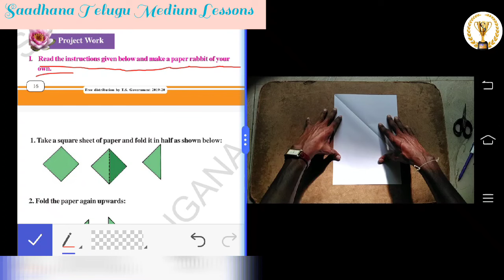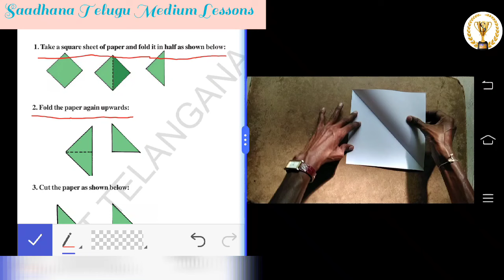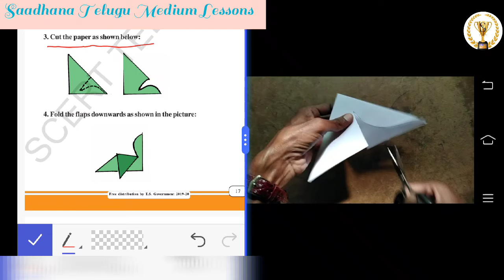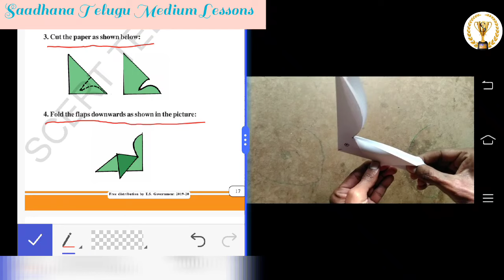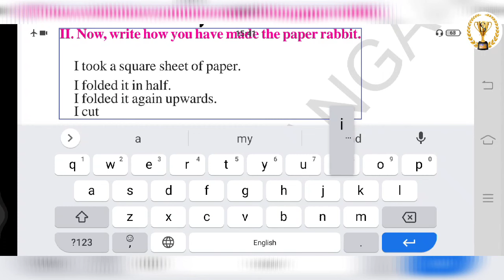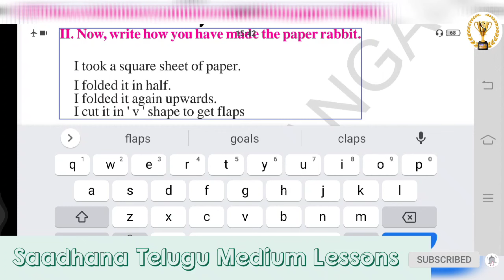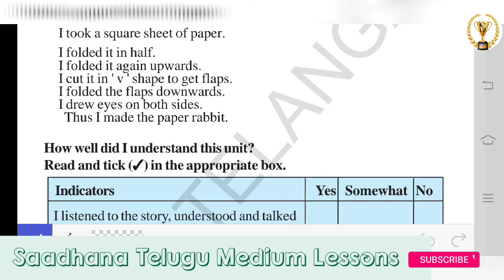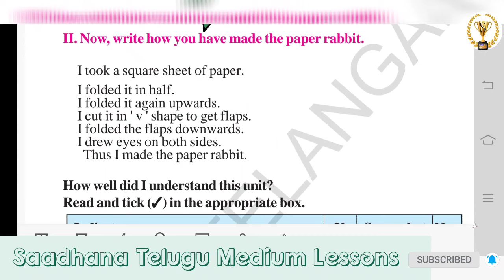4th class English Unit-1 Ekalavya PROJECT WORK "PAPER RABBIT"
4th class English Unit-1 Ekalavya PROJECT WORK
4th class English unit-1
Ekalavya Total Lesson